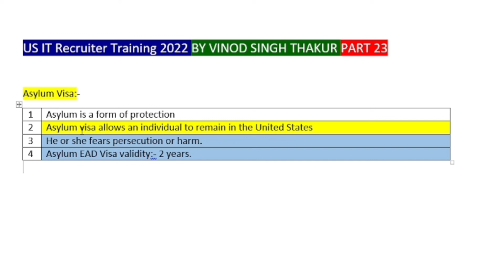Part 23 | US IT Recruiter Training 2022 | US IT Recruitment Training | What is Asylum Visa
About video:-
 in this video I explained Asylum visa